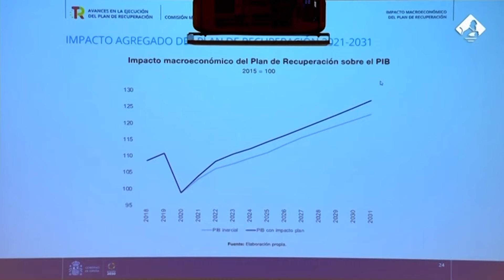Calviño cifra en 2,6 puntos de PIB al año el impacto del Plan de Recuperación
La vicepresidenta de Asuntos Económicos y Transformación Digital, Nadia Calviño, ha cifrado en 2,6 puntos de PIB al año el impacto conjunto de las inversiones y reformas del Plan de Recuperación durante los próximos diez años, en el período 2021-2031.

(Fuente: Congreso)